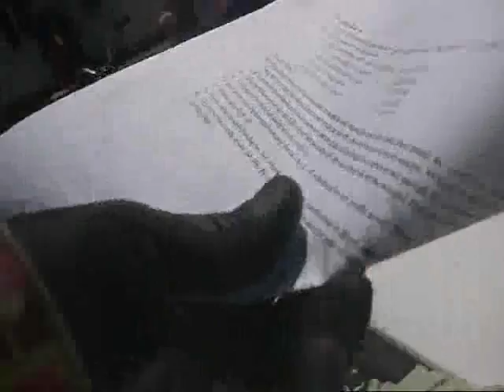5 21 12 Trash Treasures...